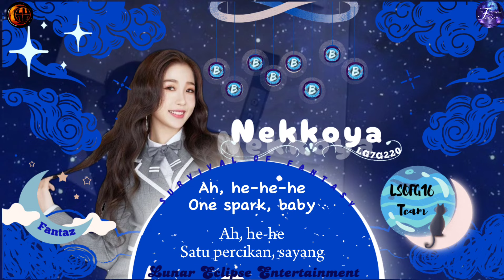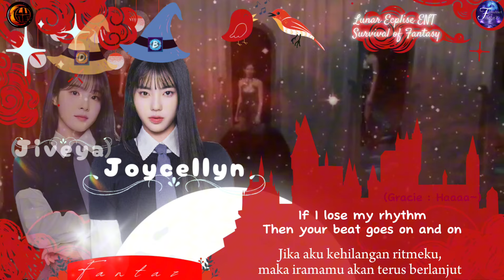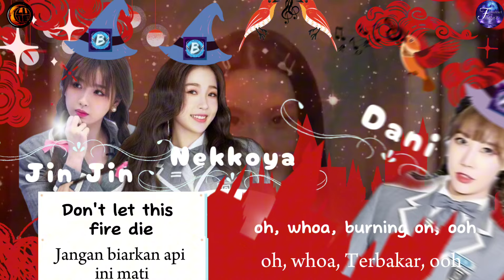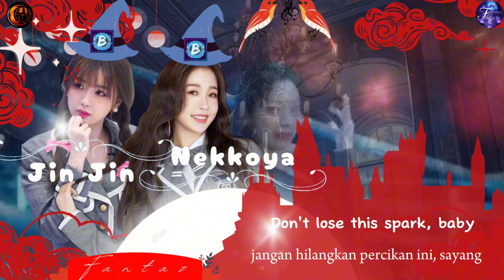[SOFantasy] Fabulous de Fantaz - One Spark (Twice Cover)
𝗟𝘂𝗻𝗮𝗿 𝗘𝗰𝗹𝗶𝗽𝘀𝗲 𝗘𝗻𝘁𝗲𝗿𝘁𝗮𝗶𝗻𝗺𝗲𝗻𝘁 𝗮𝗱𝗮𝗹𝗮𝗵 𝗮𝗴𝗲𝗻𝘀𝗶 𝗥𝗩𝗡 𝘆𝗴 𝗱𝗶𝗱𝗶𝗿𝗶𝗸𝗮𝗻 𝘀𝗲𝗰𝗮𝗿𝗮 𝗿𝗲𝘀𝗺𝗶 𝗽𝗮𝗱𝗮 𝘁𝗮𝗻𝗴𝗴𝗮𝗹 8 𝗝𝗮𝗻𝘂𝗮𝗿𝗶 2021 𝗼𝗹𝗲𝗵 𝗝𝗶 𝗘𝗰𝗹𝗶𝗽𝘀𝗲 𝗝𝗼𝘀𝗲𝗽𝗵 𝗱𝗲𝗻𝗴𝗮𝗻 𝗺𝗲𝗻𝗴𝘂𝘀𝘂𝗻𝗴 𝘁𝗲𝗺𝗮 𝗞𝗽𝗼𝗽 𝗪𝗲𝘀𝘁𝗲𝗿𝗻 . 𝗦𝗲𝗹𝗮𝗺𝗮 3 𝘁𝗮𝗵𝘂𝗻 𝗹𝗲𝗯𝗶𝗵 𝗯𝗲𝗿𝗼𝗽𝗲𝗿𝗮𝘀𝗶, 𝗟𝘂𝗻𝗘 𝘀𝘂𝗱𝗮𝗵 𝗺𝗲𝗻𝗱𝗲𝗯𝘂𝘁𝗸𝗮𝗻 20 𝗚𝗿𝗼𝘂𝗽, 𝗽𝘂𝗹𝘂𝗵𝗮𝗻 𝘀𝗼𝗹𝗼𝗶𝘀𝘁, 𝘀𝗲𝗿𝘁𝗮 𝗺𝗲𝗻𝗴𝗮𝗱𝗮𝗸𝗮𝗻 𝗯𝗲𝗹𝗮𝘀𝗮𝗻 𝗲𝘃𝗲𝗻𝘁 𝗯𝗲𝗿𝗵𝗮𝗱𝗶𝗮𝗵 .

𝗟𝘂𝗻𝗮𝗿 𝗘𝗰𝗹𝗶𝗽𝘀𝗲 𝗘𝗻𝘁𝗲𝗿𝘁𝗮𝗶𝗻𝗺𝗲𝗻𝘁 𝘁𝗲𝗹𝗮𝗵 𝗿𝗲𝘀𝗺𝗶 𝗺𝗲𝗺𝗯𝘂𝗸𝗮 𝗴𝗲𝗿𝗯𝗮𝗻𝗴 𝘂𝗻𝘁𝘂𝗸 𝗼𝗽𝗲𝗻 𝗺𝗲𝗺𝗯𝗲𝗿 𝗴𝗲𝗻𝗲𝗿𝗮𝘀𝗶 𝗸𝗲 7 𝗱𝗲𝗻𝗴𝗮𝗻 𝘁𝗲𝗺𝗮 𝗦𝘂𝗿𝘃𝗶𝘃𝗮𝗹 𝗼𝗳 𝗙𝗮𝗻𝘁𝗮𝘀𝘆 . 𝗗𝗶 𝘁𝗮𝘀𝗸 𝗸𝗮𝗹𝗶 𝗶𝗻𝗶 𝗺𝗲𝗿𝗲𝗸𝗮 𝗱𝗶 𝘀𝗮𝘁𝘂𝗸𝗮𝗻 𝗱𝗮𝗹𝗮𝗺 𝘀𝗲𝗯𝘂𝗮𝗵 𝗴𝗿𝗼𝘂𝗽 𝘂𝗻𝘁𝘂𝗸 𝗺𝗲𝗻𝘆𝗮𝗻𝘆𝗶𝗸𝗮𝗻 𝗹𝗮𝗴𝘂 𝗿𝗮𝗵𝗮𝘀𝗶𝗮 𝗱𝗲𝗻𝗴𝗮𝗻 𝘀𝗲𝗻𝗷𝗮𝘁𝗮 𝗿𝗮𝗵𝗮𝘀𝗶𝗮 𝗺𝗲𝗿𝗲𝗸𝗮 . 𝗦𝗶𝗮𝗽𝗮𝗸𝗮𝗵 𝘆𝗴 𝗮𝗸𝗮𝗻 𝗯𝗲𝗿𝘁𝗮𝗵𝗮𝗻 & 𝗱𝗮𝗽𝗮𝘁 𝗺𝗲𝗹𝗮𝗻𝗷𝘂𝘁𝗸𝗮𝗻 𝗽𝗲𝗿𝗷𝗮𝗹𝗮𝗻𝗮𝗻 𝗱𝘂𝗻𝗶𝗮 𝗳𝗮𝗻𝘁𝗮𝘀𝗶 𝗶𝗻𝗶 ? 𝗗𝘂𝗸𝘂𝗻𝗴 𝗙𝗮𝗻𝘁𝗮𝘇 𝗳𝗮𝘃𝗼𝗿𝗶𝘁 𝗸𝗮𝗺𝘂 𝗱𝗴 𝗰𝗮𝗿𝗮 𝘁𝗵𝘂𝗺𝗯𝘀 𝘂𝗽 𝗽𝗮𝗱𝗮 𝗸𝗼𝗹𝗼𝗺 𝗸𝗼𝗺𝗲𝗻𝘁𝗮𝗿 𝘆𝗴 𝗱𝗶 𝘀𝗲𝗺𝗮𝘁𝗸𝗮𝗻 !

🪅 𝐏𝐎𝐖𝐄𝐑 𝐑𝐀𝐍𝐆𝐄𝐑 𝐯𝐬 𝐒𝐀𝐈𝐋𝐎𝐑 𝐌𝐎𝐎𝐍 🪅

Para Fantaz yang berkumpul di Fabulous de Fantaz memiliki pesona yang mematikan sehingga dapat menyihir para pendengar dengan suara mereka yang luar biasa sehingga siapapun yang mendengarnya suara mereka akan jatuh dalam pesona mereka.

🎐 𝐓𝐡𝐞 𝐅𝐚𝐧𝐭𝐚𝐳 :
• X1 :: LG7G075 - Dani - Handong - VR - A
• X2 :: LG7G120 - Jiveya - Fuko - VR - D
• X3 :: LG7G163 - Gracie - Shana - V - A
• X4 :: LG7G220 - Nekkoya - Esther Yu - VR - B
• X5 :: LG7G117 - Jin jin - Esther Yu - VR - B
• X6 :: LG7G177 - Joycellyn - Koko - V - B
• X7 :: LG7G186 - Crystale - Fuko - V - C

📍 𝐓𝐇𝐀𝐍𝐊𝐒 𝐓𝐎 :

🧸  𝐋𝐞𝐚𝐝𝐞𝐫 : LG7G075 - Dani
🎨  𝐋𝐨𝐠𝐨 𝐄𝐝𝐢𝐭𝐨𝐫 : LG7G220 - Nekoyya
🎬  𝐈𝐧𝐭𝐫𝐨 𝐄𝐝𝐢𝐭𝐨𝐫 : LG7G120 - Jiveya
🎙️  𝐀𝐮𝐝𝐢𝐨 𝐄𝐝𝐢𝐭𝐨𝐫 : LG7G075 - Dani
🎥  𝐕𝐢𝐝𝐞𝐨 𝐄𝐝𝐢𝐭𝐨𝐫 : LG7G186 - Crystale

© 𝐎𝐩𝐞𝐧 𝐌𝐞𝐦𝐛𝐞𝐫 𝐆7 - 𝐒𝐮𝐫𝐯𝐢𝐯𝐚𝐥 𝐨𝐟 𝐅𝐚𝐧𝐭𝐚𝐬𝐲